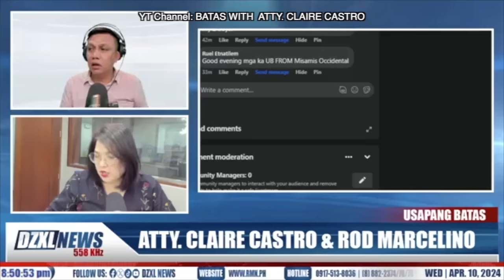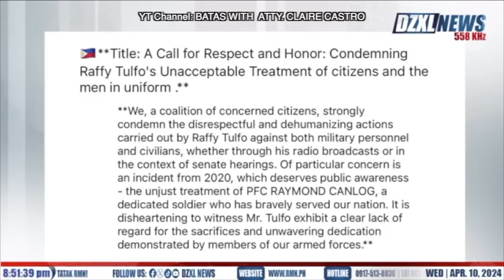SEN. RAFFY TULFO | DUWA6 BA TALAGA? MANIFESTO: A CALL FOR RESPECT AND HONOR| PFC CANLOG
Ang Abogada ng Bayan...Nakikinig. Nagpapaliwanag. Nagtatanggol. Lumalaban... Sa Usaping Batas, Walang Pinalampas

CCTO: I DOL in A CTION